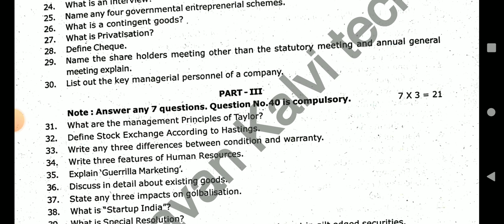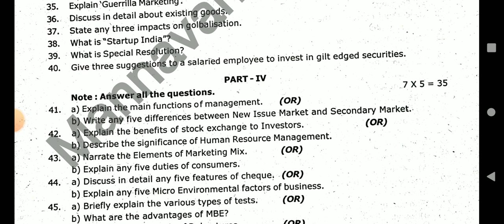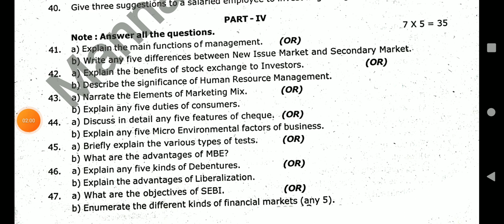12TH COMMERCE FIRST REVISION TEST JANUARY-2024 OFFICIAL ORIGINAL QUESTION PAPER II 12TH COMMERCE 🔴